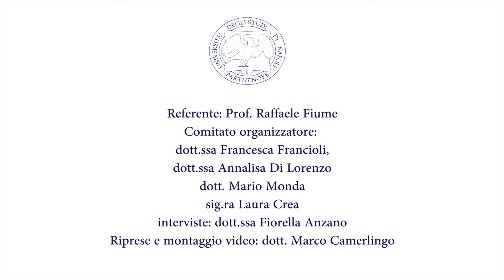PREMIAZIONE CERTAMEN DE COMPUTIS ET SCRIPTURIS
CERTAMEN DE COMPUTIS ET SCRIPTURIS

è un progetto dell’Università Parthenope, con la collaborazione
di Rotary club Napoli e Rotaract club Napoli

Il Dipartimento di studi aziendali  ed economici dell’Università “Parthenope” (DISAE) ha organizzato il “Certamen de computis et scripturis”, un concorso a premi che permette agli studenti delle scuole superiori di gareggiare sulle proprie conoscenze e competenze di Economia aziendale.

Il Certamen, che prende nome dal titolo del celebre volume di Luca Pacioli (Summa de Arithmetica, Proportioni e Proportionalità; Distinctio Nona, Tractatus XI: Particularis de Computis et Scripturis, 1494) che è considerato il primo trattato sulla partita doppia, intende premiare e valorizzare gli studi sull’economia delle aziende, saperi fondamentali per la prosperità del Paese.